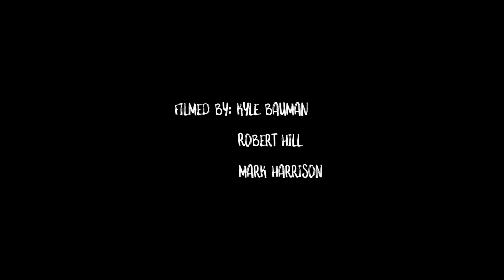TOP 5 MOST BEAUTIFUL LAKES in the CANADIAN ROCKIES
Words fall short when describing the beauty of the lakes in the Canadian Rockies.
We tried our best to capture the beauty on film, however, words and images won't do it justice. It's time to go and see nature's wonders for yourself!

Let me know if you think you would order these differently. My personal experience and the amount of tourists slightly affect my opinion when order 1 to 5.